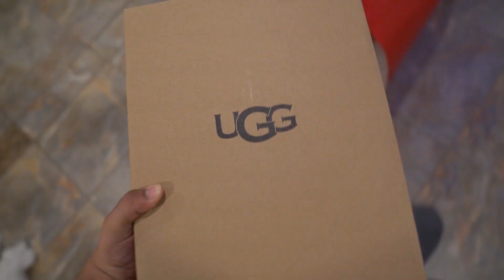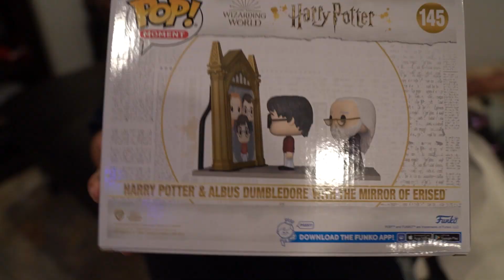She Broke Up with Me Before Christmas! (Opening Christmas Gifts)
Me and my girlfriend exchanged gifts. Sadly we couldn't do it on Christmas so here how we spent the next day after Christmas Enjoy the Christmas Vlog and happy holidays!